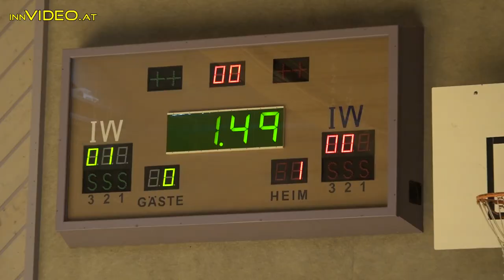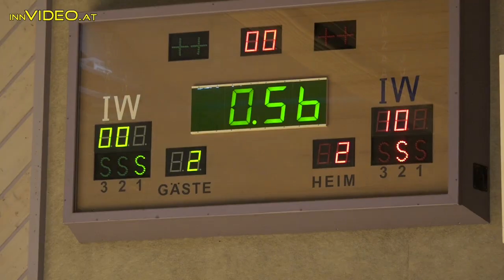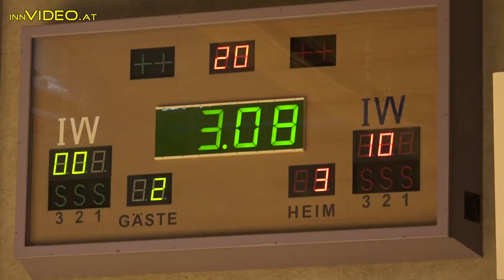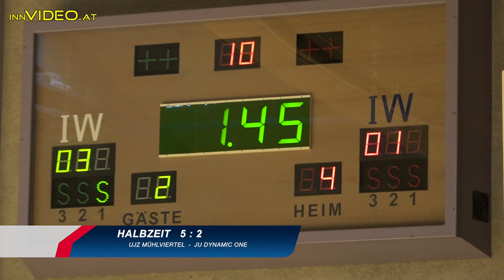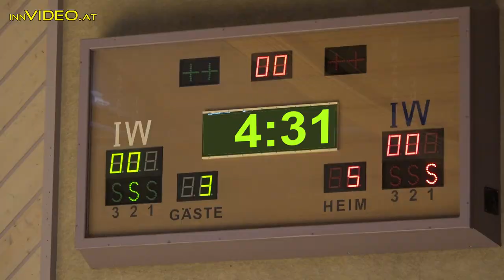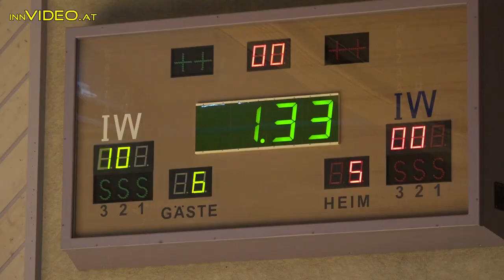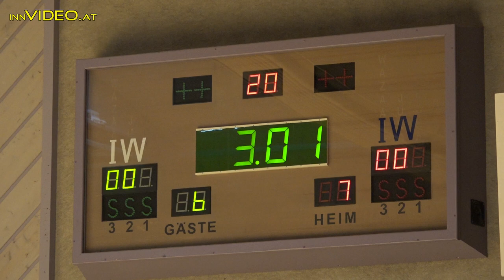Judo Bundesiga 2018 Runde 9 - UJZ Mühlviertel - DynamicOne